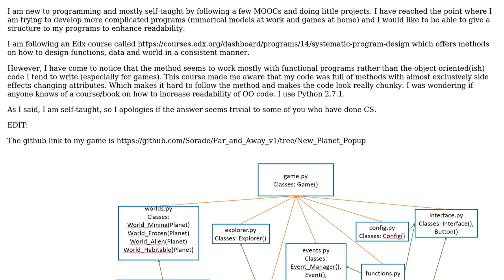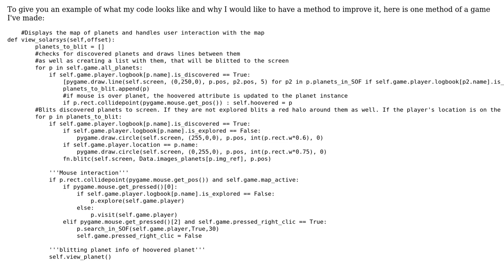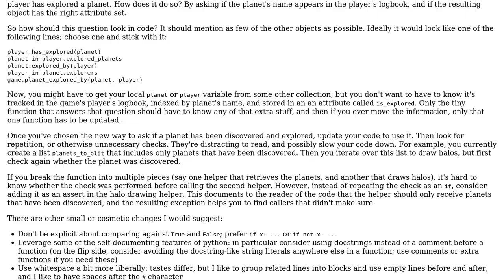Code Review: Drawing a planetary system in Pygame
With thanks & praise to God, and with thanks to the many people who have made this project possible! | Content (except music & images) licensed under CC BY-SA | Music | Images & others | With thanks to user Sorade user Michael Urman and the Stack Exchange Network Trademarks are property of their respective owners. You are responsible for your own actions.